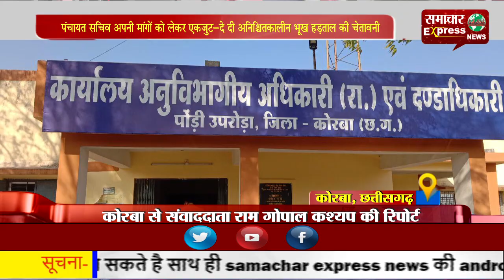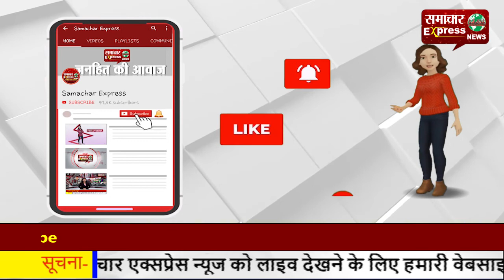पंचायत सचिव अपनी मांगों को लेकर एकजुट—दे दी अनिश्चितकालीन भूख हड़ताल की चेतावनी